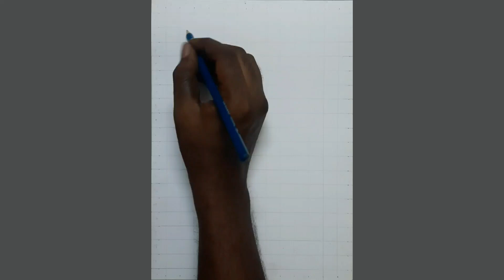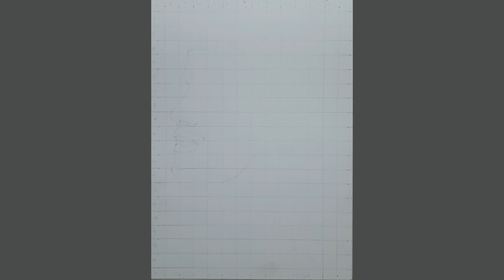Dq Salman portrait drawing | Subscribe for more videos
drawing pictures,
drawing tutorial,
drawing videos,
drawing easy,
drawing art,
drawing boy,
drawing book